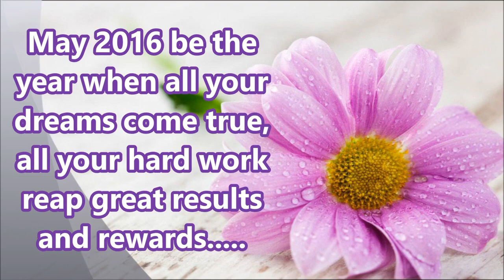Beautiful Happy New Year 2016 Greetings, Wishes, Whatsapp Video Message, SMS, E-card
Happy New Year 2016 SMS, Best Wishes, Greetings, Quotes, New Year Whatsapp Video Full HD, Wallpapers,Images, Sayings, E-card, Video Greetings,

Send this Beautiful video greeting to your near and dears to wish them Happy New Year 2016.
Happy New Year 2016, Latest New Year Greetings & wishes in Hindi/English, Happy New Year Whatsapp Video